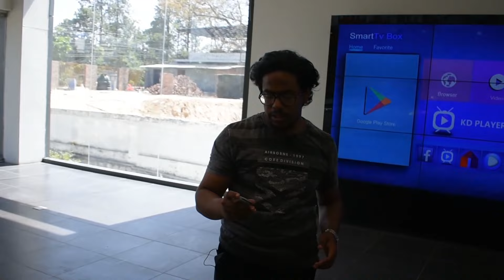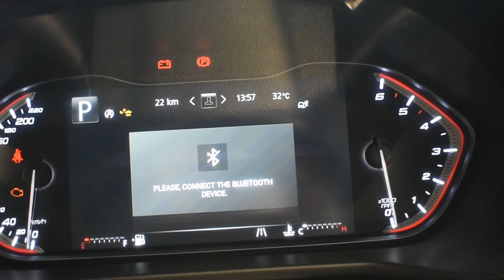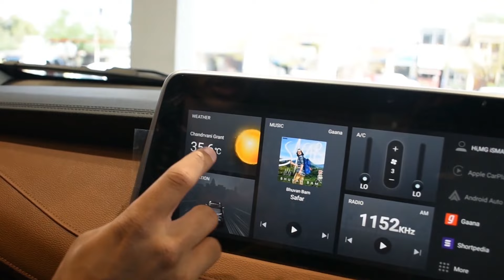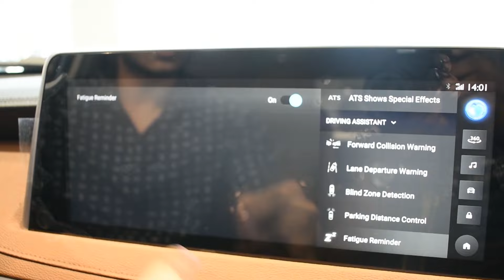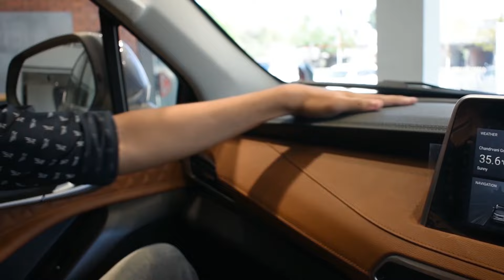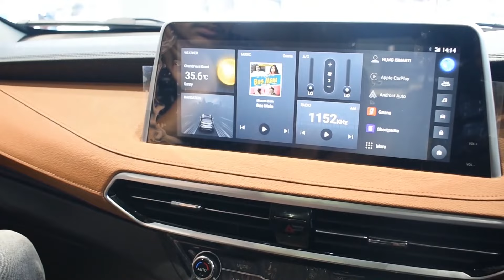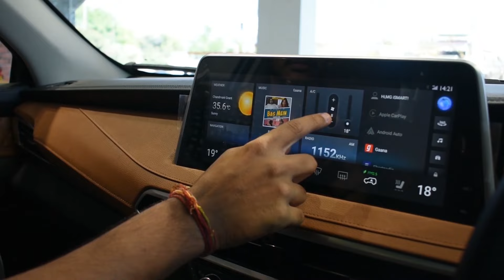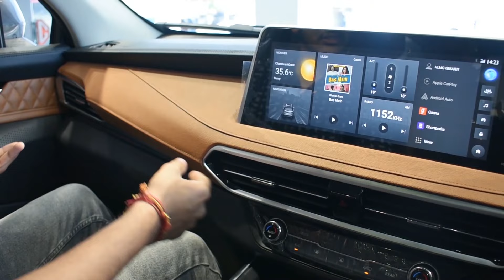MG Gloster 2021 Top Model Review In Hindi || Giveaway at 23:12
MG Gloster 2021 Top Model Review In Hindi

MG Dehradun
Chowk, Saharanpur Rd,
Mohabbewala, Dehradun,
Uttarakhand 248002.

INSTAGRAM HANDLES:-
TORQUEIFY